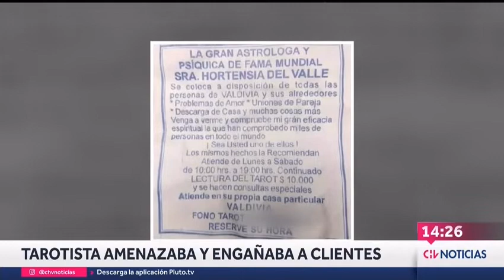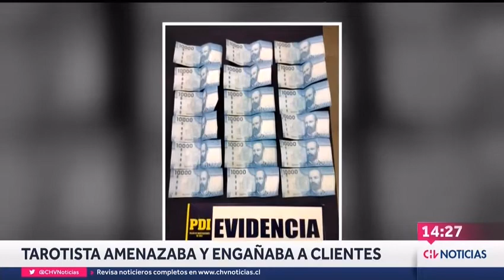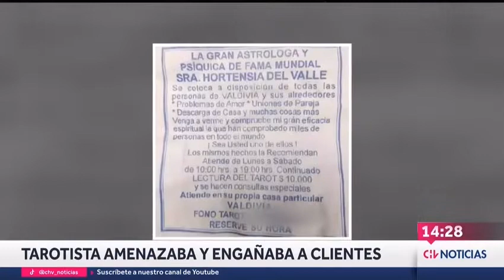Denuncian a tarotista por amenazar y engañar a sus clientes en Chillán y Valdivia